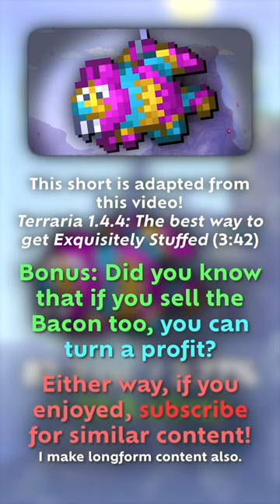Terraria’s Pigronatas: a secret to Exquisitely Stuffed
Terraria: How to get Exquisitely Stuffed cheaply and easily
I smash pigs

Mods, Packs, and Shaders:
Foundry and Alchemy (Pack)
Lights and Shadows (Mod)
Fancy Lighting (Mod)
Atmospheric Torches (Mod)